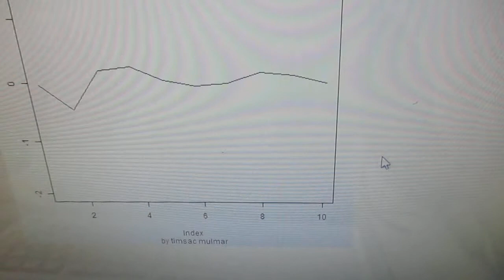超音波の音圧測定解析（自己相関、パワー寄与率、インパルス応答、パワースペクトル、バイスペクトル）